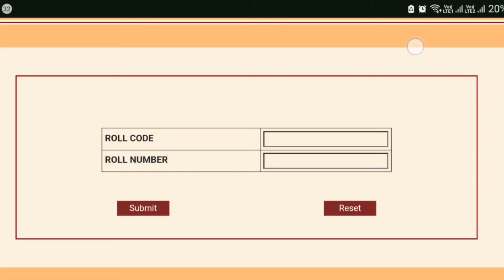कल रिजल्ट नही आयेगा ? | 8वीं 9वीं 11वीं रिजल्ट, Jac Board 9th 8th 11th Result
जैक बोर्ड 9वीं की रिज़ल्ट इस दिन | इंतजार हुआ खत्म| 8वीं 9वीं 11वीं रिज़ल्ट 2024 | Mission 2Jac Board न्यू अपडेट| इस दिन आएगा 8वीं 9वीं 11वीं जैक बोर्ड 9वीं की रिज़ल्ट इस दिन |

how to check jac board result 2024
jac news today
jac board result 2024 kab aayega
jac board result 2024 kaise check kare
jac board result 2024 news today jac board result
2024 kab aayega
class 9 ka result kaise cheek kare